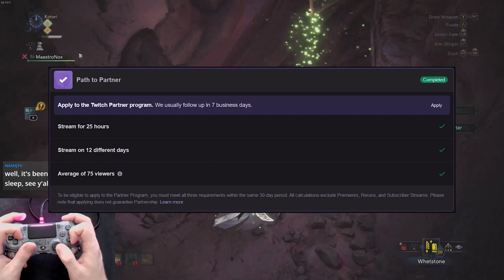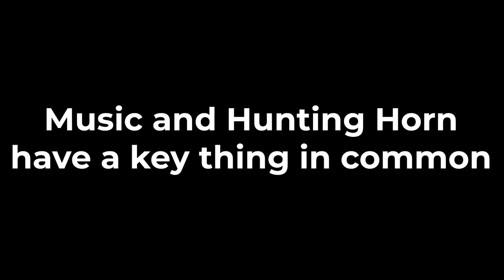WE DID IT! Tuna finished the Twitch Path To Partner! (MHW)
We did it everyone! Tuna finished the Twitch Path to Partner and can now apply for Twitch Partner!
Thank you all so much for your support by subbing, following, and watching the MHW streams!

We aren't stopping here so be sure to check out our Monster Hunter World Streams on Twitch at:

To thank you all we put together a smol Twitch highlights compilation.

The builder we used for all of our sets is Honey's builder and you can find it at: